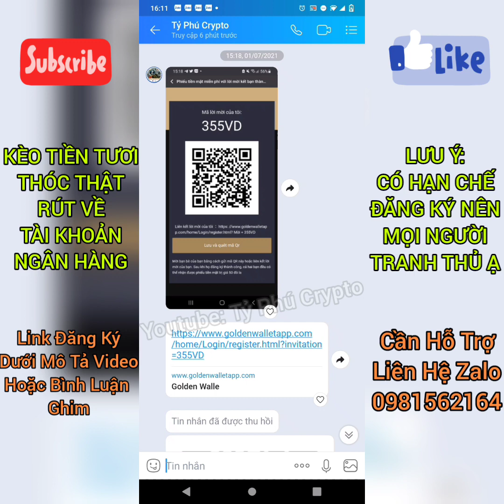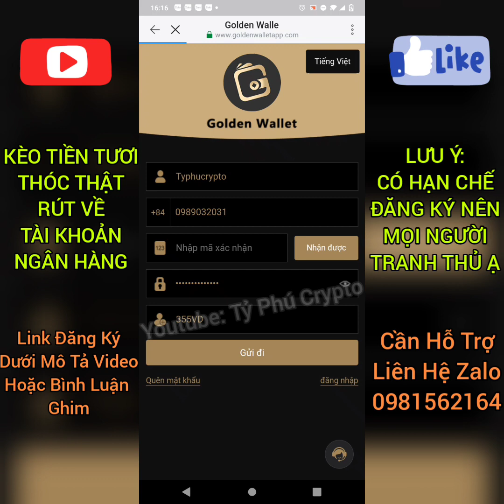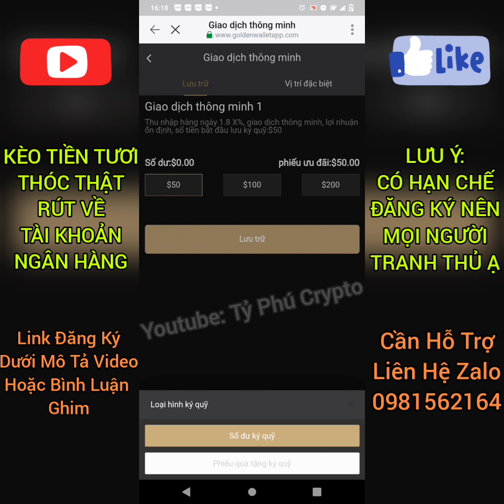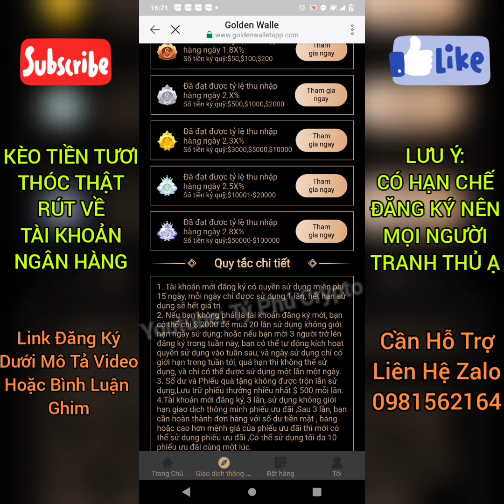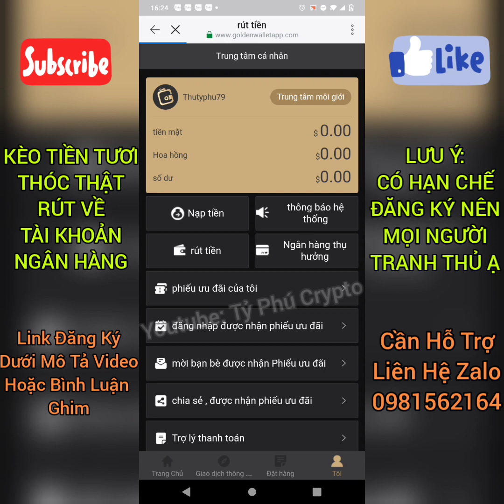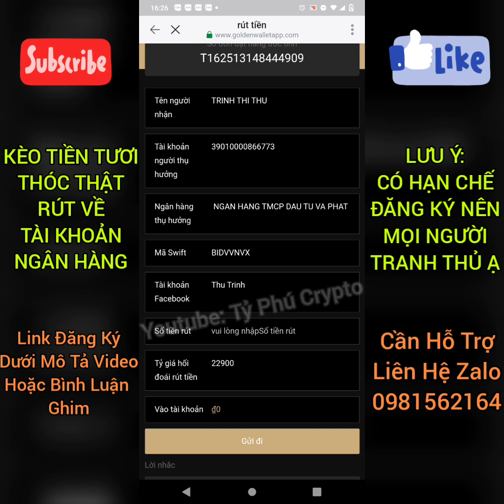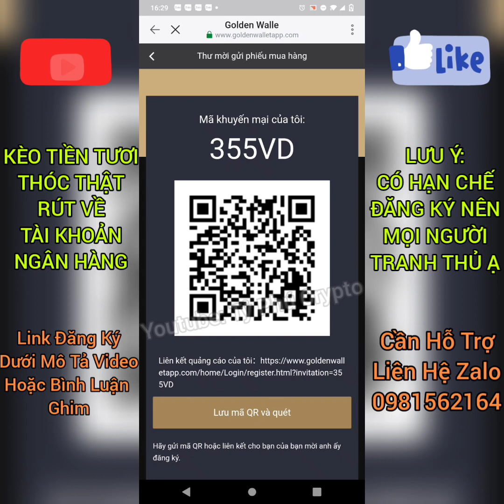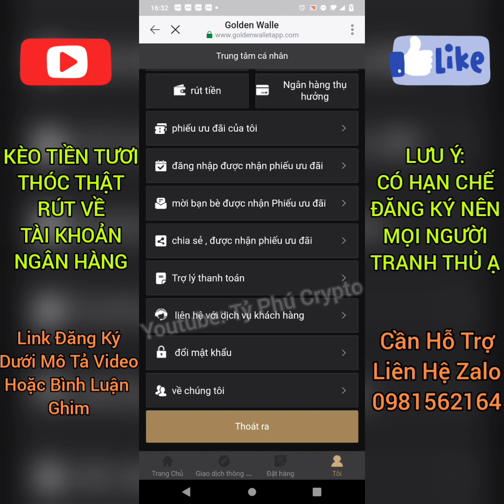KÈO TIỀN TƯƠI/ HƯỚNG DẪN ĐĂNG KÝ GOLDEN NHẬN 50$ GỬI LẤY LÃI 0.92$/ MỖI VÉ 50$ CHỈ DÙNG MỘT LẦN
Làm nhanh kẻo nát nha các bro🤪🤪🤪
Đăng ký ngay để nhận 50$ gửi lấy lãi 1$. Đủ min 5$ rút về tài khoản ngân hàng ạ... Mlem... mlem... chẳng mấy khi có kèo tiền tươi thóc thật nhanh tay nào 😂😂

Cách đăng ký làm theo hướng dẫn trong video. Nếu có chỗ nào bạn chưa hiểu hãy liên hệ với ad qua Zalo 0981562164 hoặc tham gia vào group Tỷ Phú Crypto để được hỗ trợ coppy link và cập nhật thông tin👇👇👇

Hãy comment góp ý kiến và Đăng Ký ,Like kênh cho Ad lấy động lực ra các video tiếp theo nha. Đừng quên nhấn chuông để nhận thông báo các kèo HOT mới nhất ạ. Xin chân thành cảm ơn các bạn, chúc các bạn những điều tốt đẹp nhất và sớm trở thành những Tỷ Phú Crypto trong tương lai 😘😘😘